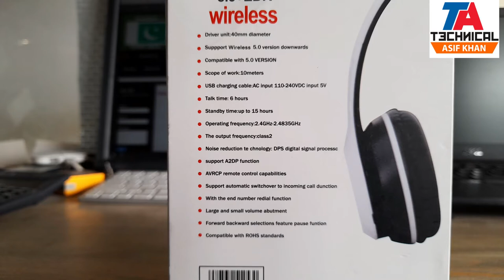P47 Headphone unboxing review | best Headphone in Low Price | Tech Asif Khan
Assallam O Alikom

Today in This Video We'll Show You P47 Headphone unboxing review | best Headphone in Low Price | Tech Asif Khan

So Let's Watch Video

Recent Uploads

How to Make Sugar Can Desi Village Style | Masali Dar Gorh Kaisa Banta Hai | Tech Asif Khan

Itel Vision 1 P36 9 Version Frp Remove With Cm2 Sp2 tool | Tech Asif Khan | Learn Software

Tiktok Ban How To Run it With Free VPN | Vpn is Safe or Not | Tech Asif Khan